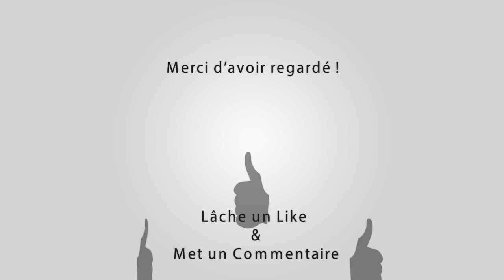NOVES BANDIDO 06-05-2017 🐮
Manade Colombet

Outro : YLLiBzify